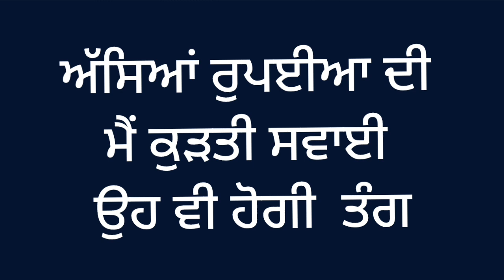ਪੰਜਾਬੀ ਲੋਕ ਗੀਤ || ਅੱਸੀਆ ਰੁਪਈਆਂ ਦੀ ਮੈਂ ਕੁੜਤੀ ਸਵਾਈ || Assia Rupaiya Di Main Kurti Svaai || Lok Geet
ਪੰਜਾਬੀ ਲੋਕ ਗੀਤ || ਅੱਸੀਆ ਰੁਪਈਆਂ ਦੀ ਮੈਂ ਕੁੜਤੀ ਸਵਾਈ || Assia Rupaiya Di Main Kurti Svaai||

Hello everyone, my name is Amrita and I have made this channel Punjabi Boliyan, Suhag And Ghoria to save our suhaag and ghoria which are slowly moving towards extinction. I have had quite a taste for these since I was a kid and thanks to my mother who also happens to be a strong fond of our cultural songs and under whose patronage I learned to remember and sing these hard compositions.